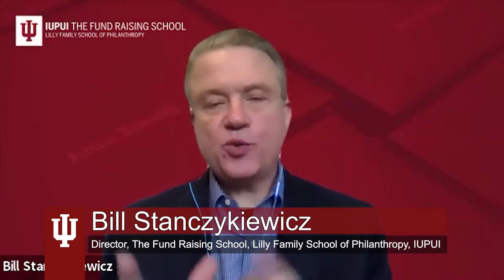Digital Fundraising: Post Pandemic with The First Day Podcast from The Fund Raising School